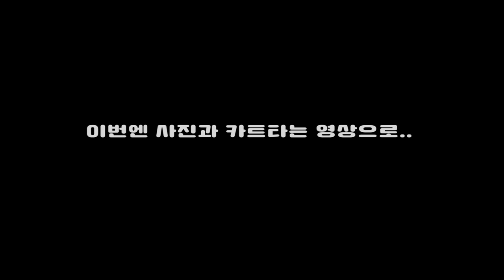클럽엘란 3월 정모 자유로휴게소- 파주스피드카트 모임 ( 기아 엘란 )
클럽엘란 3월 정모
파주 자유로휴게소에서 모여 식사 및 파주스피드파크 방문
기아 엘란 동호회 클럽엘란

이번 3월 영상은 비행금지구역이라 사진과 카트주행하는
영상으로 짧막하게 남겼습니다.